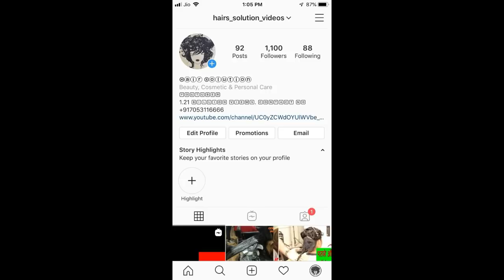SMOOTHENING HAIR SMOOTHENING STEP BY STEP IN HINDI 🔥🔥🔥